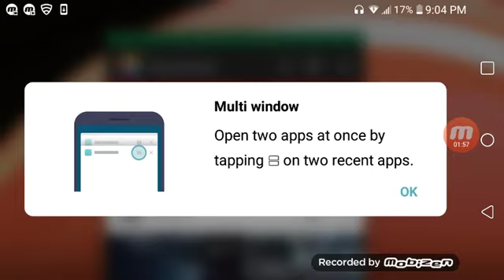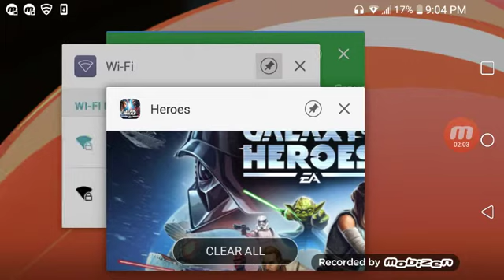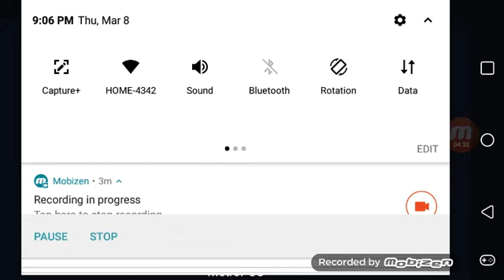Star wars galaxy heros